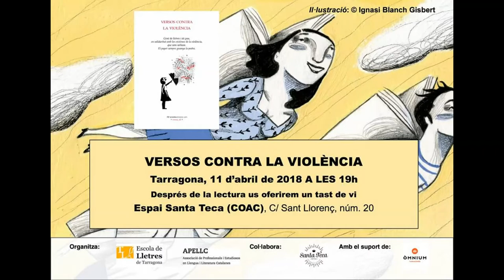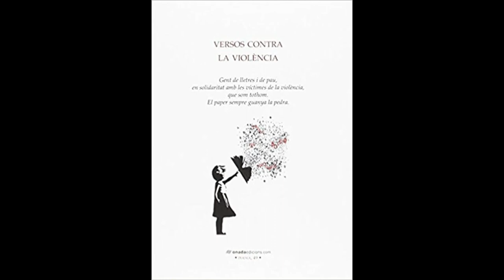Jordi Martí. Versos contra la violència a Tarragona.